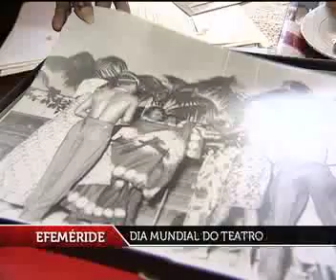NOVO CD DE PAULO FLORES